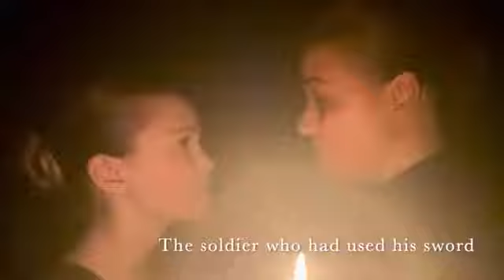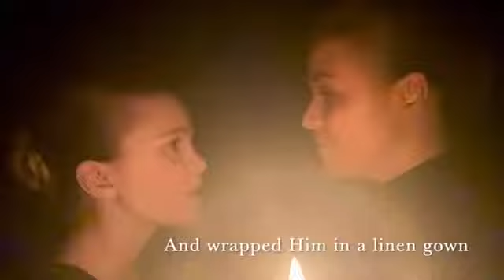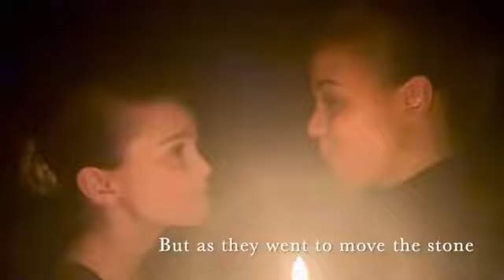Pastor Jeff shares a Word for today.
Hallelujah !  YESHUA/ JESUS  is RISEN as the First Fruit of many! Eternal LIFE with the King of kings and Lord of lords for those in His Kingdom.

Have you repented to join His Kingdom?  You have to die to self, sincerely repent and renounce your old self, sincerely desiring Him to be Lord of your life as you follow His Way, Truth and Life !  Then daily use repentance to cleanse from all the old junk , the old sin strongholds, you no longer need. ( 2 Corinthians 10: 3-5; 2 Corinthians 7:1)